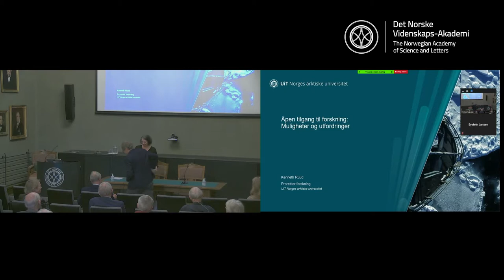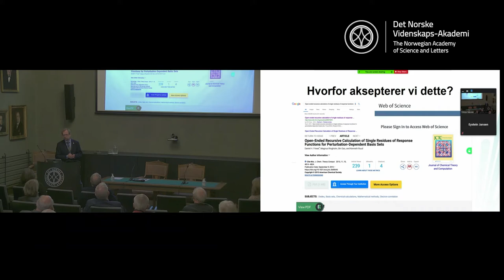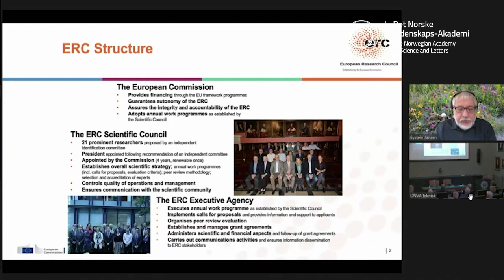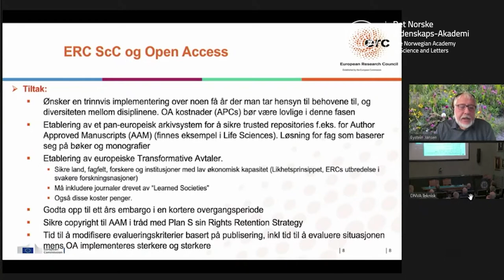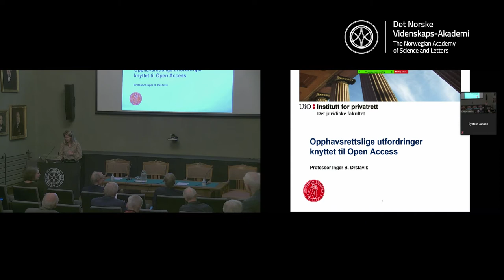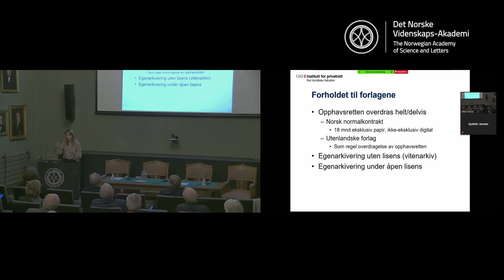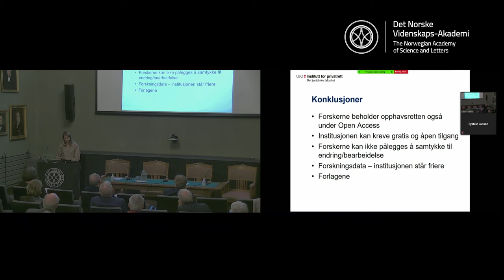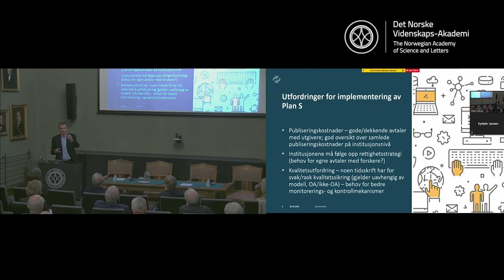Open access – muligheter og forskningsetiske utfordringer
Program:
0:10 - Velkommen ved preses Hans Petter Graver
2:22 - Introduksjon ved Professor Deborah Oughton
4:15 - Kenneth Ruud, UiT Norges arktiske universitet: Åpen tilgang til forskning: Muligheter og utfordringer. Kenneth Ruud er prorektor ved UiT Norges arktiske universitet og visepreses i Det Norske Videnskaps-Akademi
34:21 - Eystein Jansen, Bjerknessenteret, Universitetet i Bergen: Plan S og European Research Council (ERC). Eystein Jansen er professor ved Bjerknessenteret ved UiB og medlem av the Scientific Council i ERC (Via Zoom)
54:24 - Narve Fulsås, UiT Norge arktiske universitet: Open access og publiseringskulturen innen humaniora. Narve Fulsås er professor i historie ved UiT og medlem av Det Norske Videnskaps-Akademis Forskningetiske utvalg
1:13:58 - Inger Berg Ørstavik, Universitetet i Oslo: Opphavsrettslige utfordringer knyttet til Open access. Inger Berg Ørstavik er professor ved Institutt for privatrett ved UiO
1:49:00 - John-Arne Røttingen, administrerende direktør i Norges forskningsråd: Full og umiddelbar åpen tilgang til forskningspublikasjoner
2:07:12 - Spørsmål og diskusjon

Norges forskningsråd har i Plan S satt krav om full og umiddelbar åpen publisering for utlysninger fra 2021. Samtidig blir denne politikken beskyldt for å være en trussel mot akademisk frihet, vitenskapelig kvalitet og forskernes rettigheter. Hvorfor er debatten rundt Open Access og Plan S så polarisert? Og ser den likedan ut på alle fagområder?

Dette debattmøte ble arrangert 6. oktober 2020 av Forskningsetisk utvalg ved Det Norske Videnskaps-Akademi.

Innlederne vil belyse muligheter og utfordringer knyttet til Open access og Plan S. Finnes det måter å forene utfordringene på?
Møteleder er professor Deborah Oughton, forskningsdirektør ved Centre for Environmental Radioactivity, NMBU